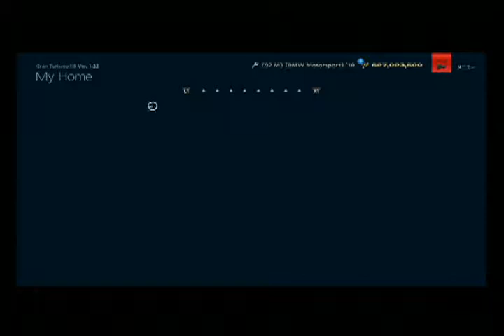GT6 サルト2013 BMW E92 M3(BMW Motorsport)'10 16:00(60x) 晴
今回は BMW E92 M3(BMW Motorsport)'10 です。
駆動方式は FR 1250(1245)kg  4000ccのエンジンは 592(507)ps 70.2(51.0)kgmの­パワーを発生します。

次回→ 早め早めに…